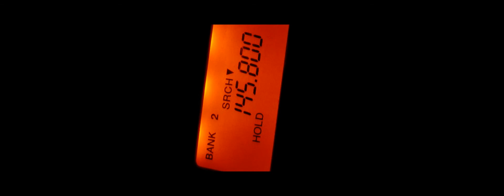ISS ORBITER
SŁYNNY SATELITA I INNE ZJAWISKA .